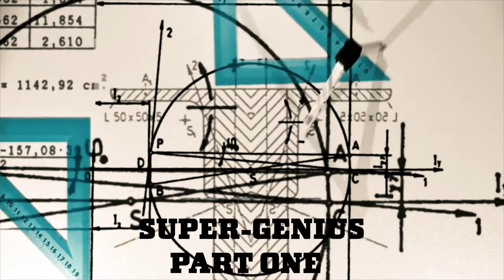PRODIGY PART ONE COMIC MOTION PICTURE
GERONIMO DARK
N.D MAJOR

PRESENT

PRODIGY PART ONE

IMAGE COMICS

Storyline : MARK MILLAR
                 RAFAEL ALBUQUERQUE

Professor Edison Crane’s not content being the world’s smartest man and most successful businessman—his brilliant mind needs to be constantly challenged. He’s a Nobel Prize-winning scientist, genius composer, Olympic athlete, an expert in the occult, and now international governments are calling on him to fix problems they just can’t handle.

Now,in Australia strange occurrences are taking place where super cars from a parallel universe are materializing in thin air in public places and the passengers of this vehicles are burnt to a crisp .

During the investigation,discovering that this passengers were from a parallel universe that is Earth -like,the professor concluded that this individuals were spies and very soon this ravagers from the parallel earth are planning to invade earth,but how?

The answer lies with an unexpected visitor whom has the answer …..

Background Music
Dark Music Box and Children's Choir
"Sleep Little Children"

Title: Tobaggan by Silent Partner

Artist : Otis McDonald
Title : Not For Nothing
Genre : Hip Hop & Rap
Mood : Funky
Free Music Audio Sound Effect Galleries